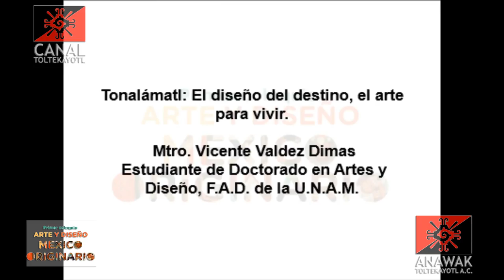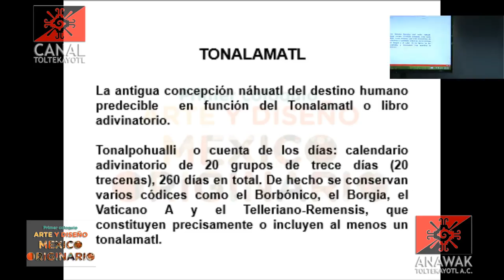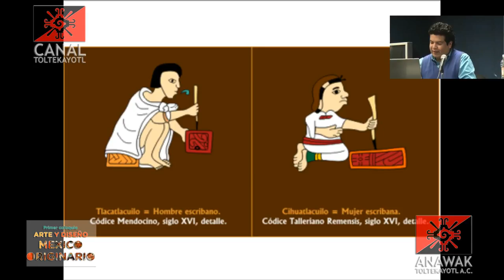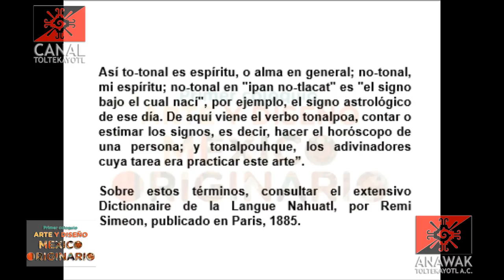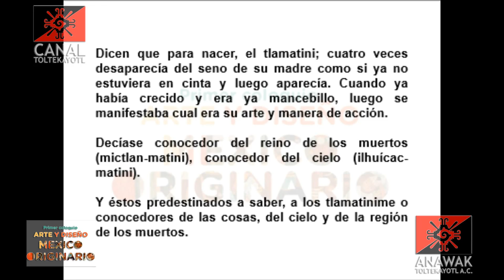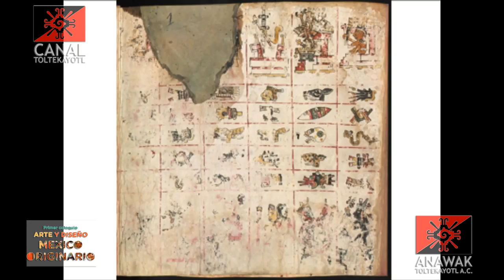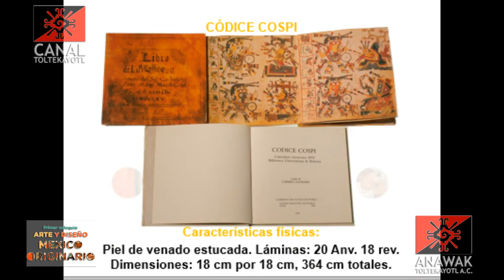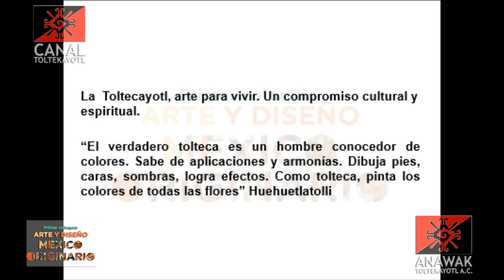CT Mesa 1 Mtro. Vicente Valdez Dimas: Tonalámatl. 1er Coloquio en Arte y Diseño FAD UNAM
Mesa 1.
Mtro. Vicente Valdez Dimas
Conferencia:
Tonalámatl: El diseño del destino, el arte para vivir.
Se realizó el 26 de mayo de 2014, en la Sala de Videoconferencias de la Facultad de Artes y Diseño plantel Xochimilco de la U.N.A.M.